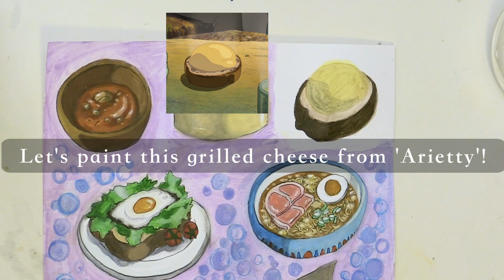Painting Studio Ghibli Foods | Himi Gouache Paint | HEmily Art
These are some of my favourite food from Studio Ghibli! I love the way food in Studio Ghibli looks, it always looks so tasty! I wanted to pick a bunch of my favourite Studio Ghibli food and put it all in one place. The dishes I chose are a mixup of my favourite films and the favourite foods within them!
I painted this using Himi Gouache! It's such a fun medium to paint with.

Do you recognise the films each food comes from?
I love Studio Ghibli so much. The art and stories you find are so intriguing. They pull me in each time I watch them :)

Music (sourced on Pixabay):
Lofi-Vibes by Chillmore
Creative Abstract by ComaStudio
Documentary by Coma-Media
Spirit Blossom by RomanBelov